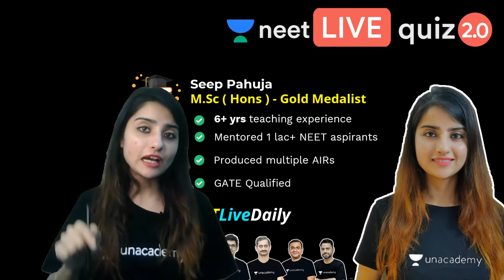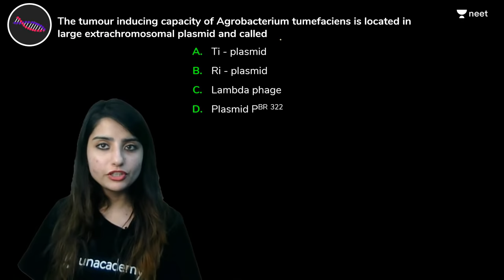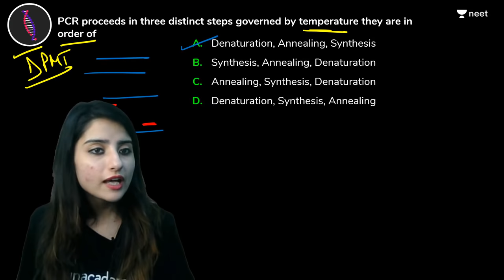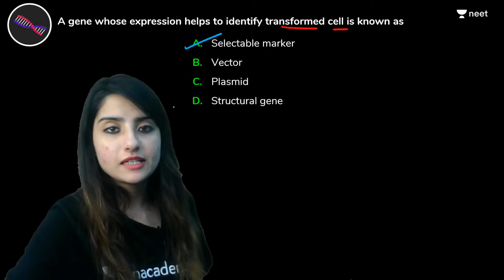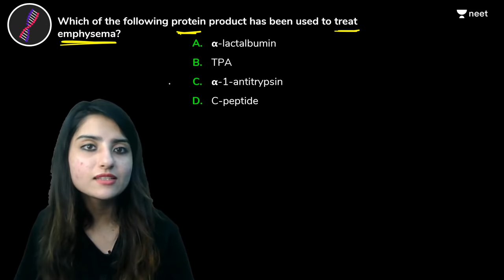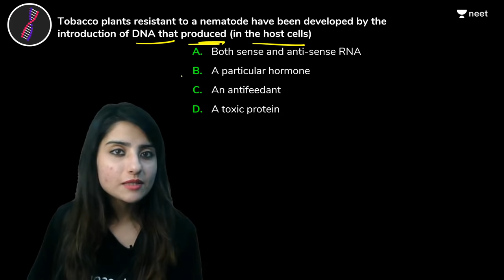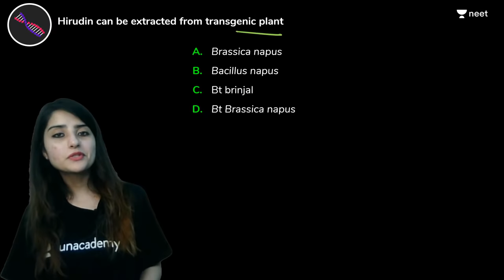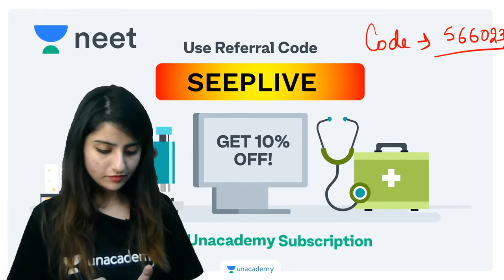NEET: Most Expected questions for NEET 2021 | Biotechnology | Unacademy NEET | Seep Pahuja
Unacademy NEET brings you an interesting session to prepare you for NEET 2021. In this session, Seep Ma'am, will be discussing topics on  Biotechnology, NEET important questions of biotechnology and tips & tricks to solve questions and will help you revise the topic according to NEET 2021.

1. Learn from your favorite teacher
2. Dedicated DOUBT sessions
3. One Subscription, Unlimited Access
4. Real time interaction with Teachers
5. You can ask doubts in live class
6. Limited students
7. Download the videos & watch offline